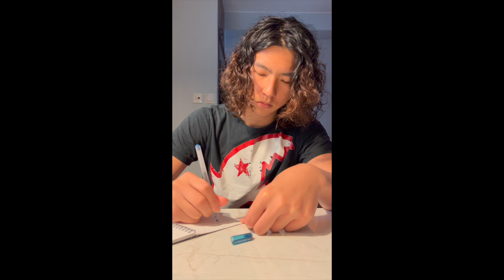love of my life (Mateo)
love of my life cover by mateo. a lot to say to a lot of people but too little time.

take a moment to enjoy your life...

love,
mateo